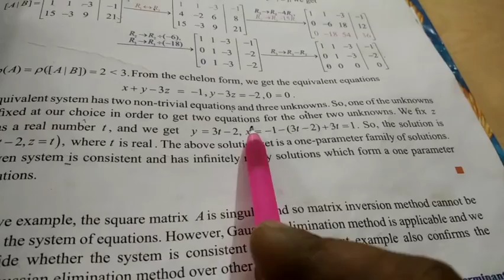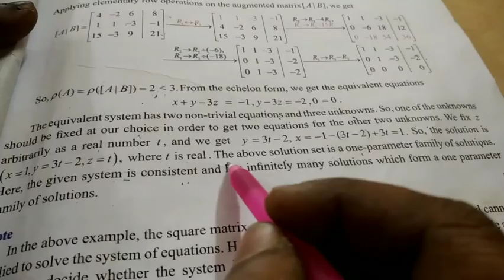12th maths example 1.30